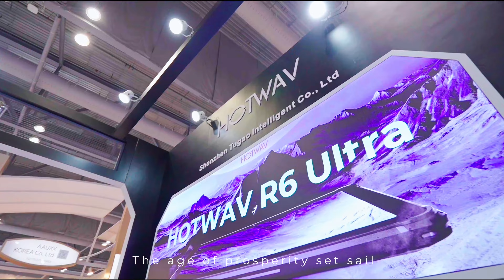HOTWAV at Hongkong AsiaWorld-Expo: Reliving the Magic!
Our journey at the AsiaWorld-Expo exhibition has come to an end, but the memories are here to stay! We had a fantastic time showcasing our latest tech innovations and connecting with tech enthusiasts like you. 🚀📱

But here's the exciting part: we've prepared a special treat for you. 🎁✨

🎬 Video Highlights:
We've put together a video recap of the event, capturing the excitement, innovations, and smiles we shared. Join us in reliving these unforgettable moments!

Don't miss out on the action and be sure to watch the video. Thank you for being a part of our journey!